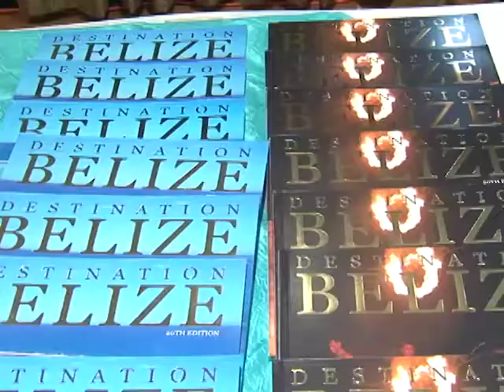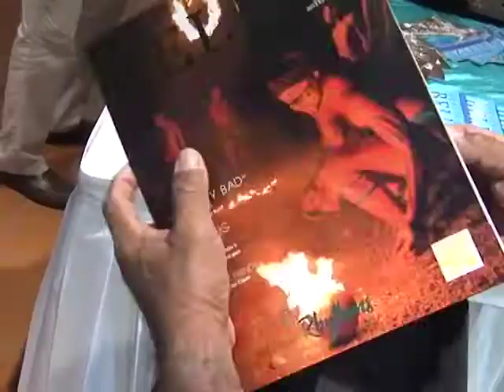B.T.I.A. Launches 20th Edition of Destination Belize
The Belize Tourism Industry Association launched the twentieth edition of the Destination Belize magazine. The publication’s theme ‘Find our Roots, Feel (Y)our Rhythms’ celebrates Belize’s cultural heritage. The covers were revealed today at a ceremony in Belize City. They’ve complemented the print publication with an online presence, as well as a Spanish version of the magazine. Chief Editor on the project, Lebawit Lily Girma, shared more about what they hope this edition will do for tourism in Belize.